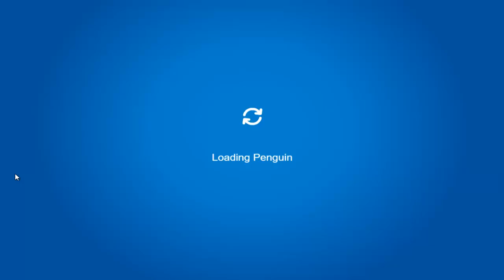Club Penguin Rewritten: Field-Ops Week 7!